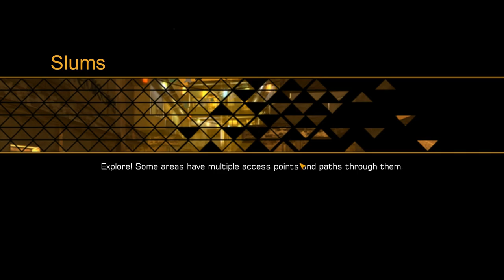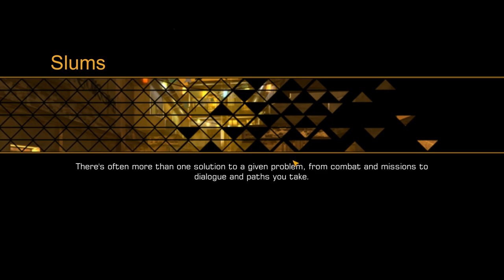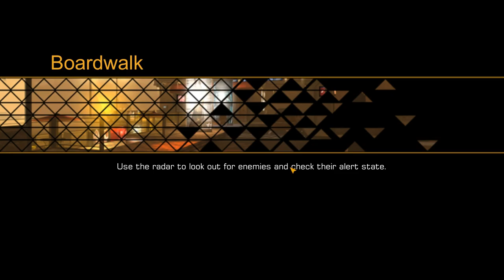Let’s Play Deus Ex The Fall #13: When to Trust a Snake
The head of the LIMB clinic is very concerned about the new drug that’s flooded the streets of Panama City, medication that’s yet to get the all-clear from the WTO. It’s not yet had clinical trials but has managed to find its way to those desperate enough to try it, people with augs that are suffering from DDS or close to doing so. We don’t even know if it’s the actual drug in question or if the street gangs are cutting it with something else, be it benign or toxic. All this is presuming that there’s any of the actual medication in it at all; for all anyone knows, it might be something put together by the gangs themselves and peddled off as the real thing with no medical application whatsoever.

What Ben and Camilla have are lots of questions and no answers, something that needs to be rectified quickly if lives are to be saved. If it’s not the real thing people need to be informed and if it is, they need to find out how it’s getting to the gangs and what it does to those who take it. Doing such digging comes at considerable risk to Ben and Anna but the reward is worth it, a chance at securing a supply of neuropozyne that can’t be traced back to them. Camilla knows someone who might be able to point us in the right direction, though I doubt they’re going to do that out of the goodness of their heart, but such is the way of things in the world of Deus Ex. One way or another we’re going to get to the bottom of this and I can only hope that things aren’t as bad as they appear to be.

Who am we kidding, things are likely going to be ten times worse then they appear to be, such is the world of Deus Ex.